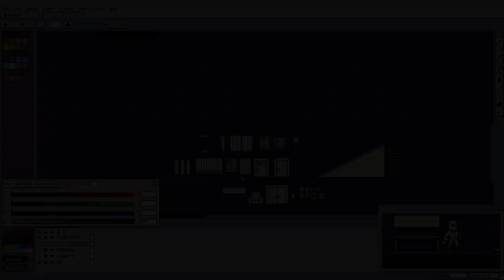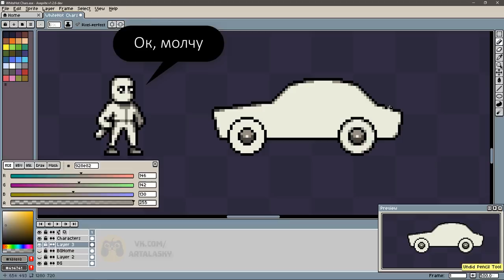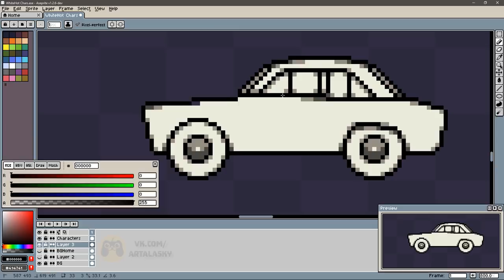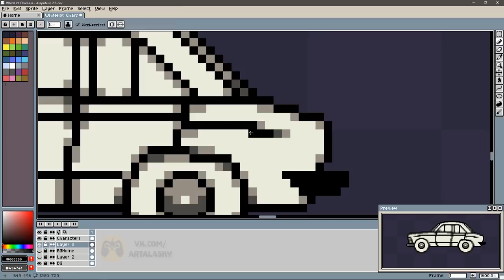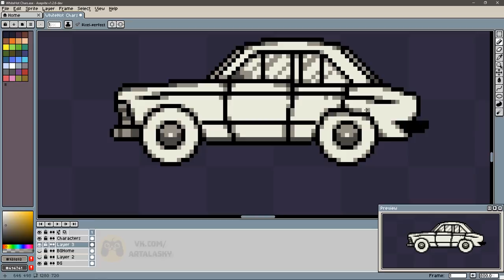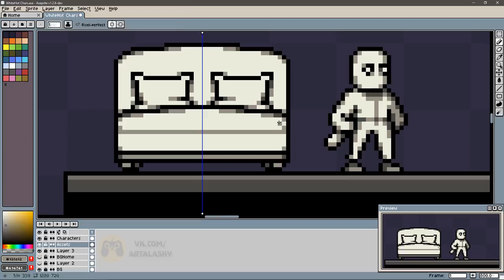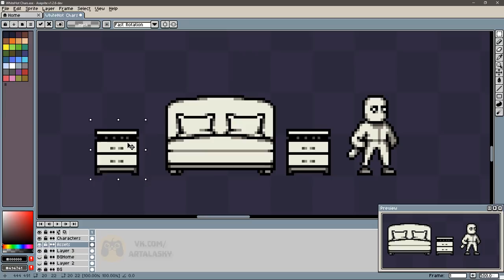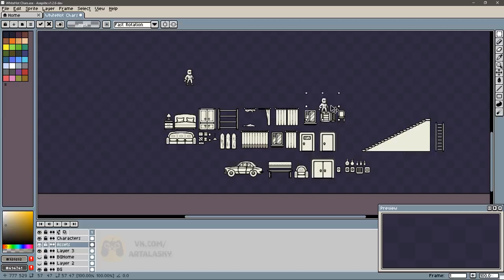Гайд - Как я рисую пиксель арт окружение для хоррор игры на Андроид.Как создать игру #3 by Artalasky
Описание:

В этом гайде я буду рисовать пиксель арт уровни для своей хоррор инди игры на андроид. В последнее время мне захотелось попробовать сделать игры не только на ПК в Steam, но и на андроид в Google Play (возможно в App Store для IoS).Тем более что unity это позволяет портировать игры на любые платформы.

Чтобы уровни для нашей инди игры не выглядели слишком пустыми, я рисую различные элементы окружения - пропсы (props) из которых буду собирать уровни. Так как локации сами по себе небольшие, то крайне желательно их проработать как можно лучше.

Смотрите видео внимательно и на вопросы о том как создать игру начнут сами появляться ответы ;)
Видеоформат для рисования пиксельарта многим даже понятнее чем схемы для рисунков по клеточкам.

Также в этот раз я рисовал в Aseprite а не в Photoshop и должен признать, эта хвалённая  программа для рисования пиксель арта стоит своих денег и действительно удобна для рисования игровой графики.

ОПИСАНИЕ:

Привет! С вами по прежнему Арталаски и в этом видео я расскажу вам о том,